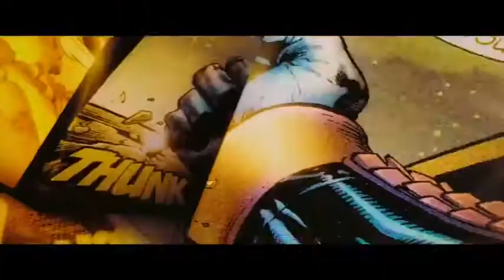Representation of Mental Illnesses in Movies: a Video Essay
In this character such mental disorder as madness which is shown in paranoid aspiration to subordinate to itself all world is presented